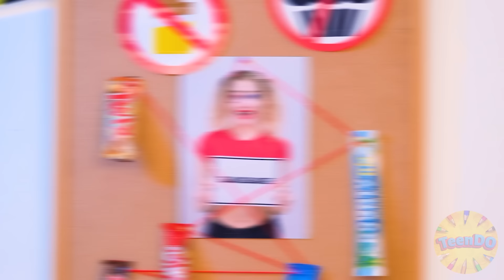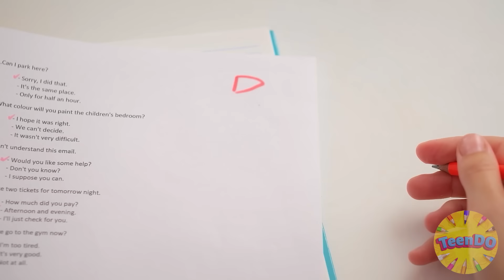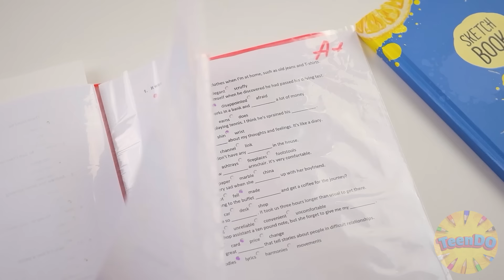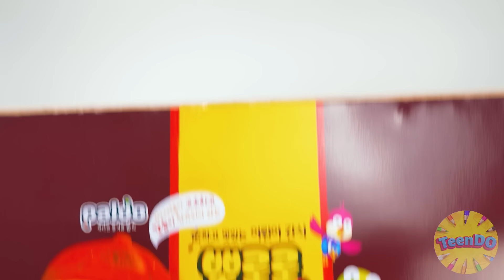जेल में चुपचाप खाना ले जाने के अजीबोगरीब तरीके TeenDO Challenge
जेल में खाना लाना आसान नहीं है, लेकिन कुछ भी संभव है! हमारी चुनौती में आपका स्वागत है!